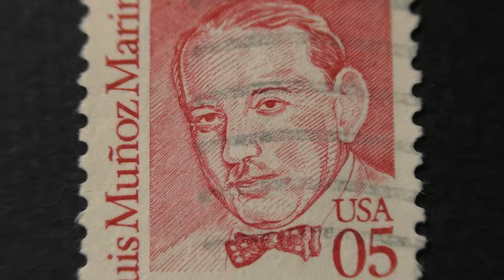US postage stamps. Luis Munoz Marin. Governor, Puerto Rico. Postage stamp price 5 cents